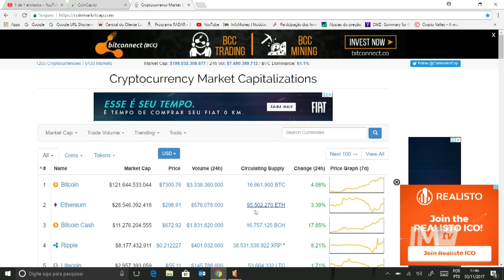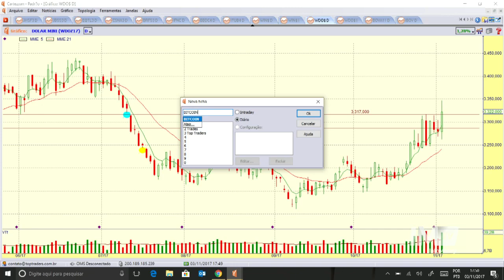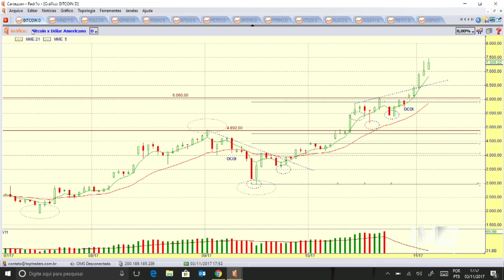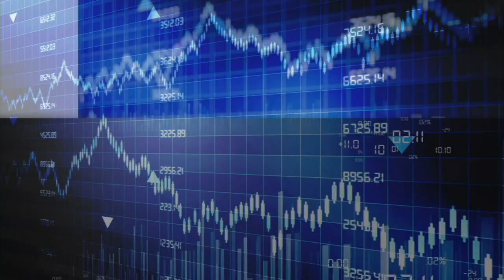Até onde vai a disparada do bitcoin? - Bloco 1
Paula Barra, jornalista do InfoMoney, entrevista analista técnico que revela o que esperar para o mercado na próxima semana e oportunidades de compra e venda.